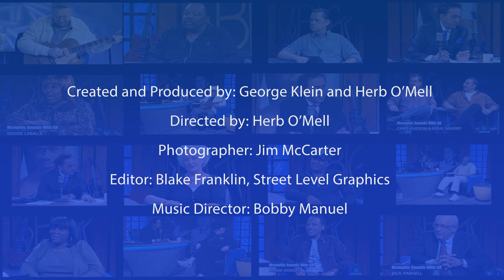George Klein's Memphis Sounds with Willie Mitchell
Filmed March 2010:  Willie Mitchell, who passed away in 2010, was an iconic Soul, R&B and Funk musician, record producer and arranger, who ran Royal Studios in Memphis, Tennessee. He was best known for his Hi Records label of the 1970s, which released albums by popular artists, including Mitchell himself, Al Green, O.V. Wright, Syl Johnson, Ann Peebles and many more.